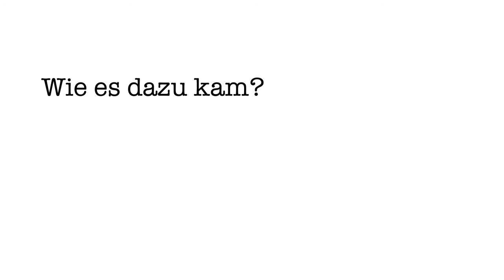"Heute ist Morgen Gestern" - Nora Tschirner für EINE WELT!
Thema des Wettbewerbs 2009/2010 ist "Unsere Welt erhalten  unsere Zukunft gestalten!"
SCHÜLER der KLASSEN 1 bis 13 sind aufgerufen, sich mit dem Thema Nachhaltige Entwicklung zu beschäftigen  in Texten, Filmen, Kunstwerken, Theater- oder Musikstücken, Plakaten oder digitalen Arbeiten: Alles ist erlaubt!

Sendet eure Beiträge bis zum 24. März 2010 ein ) und nehmt am Wettbewerb 2009/2010 teil. Die besten Projekte kürt eine Jury

Auf die Gewinner warten über 100 Geldpreise. 200 Sieger werden nach Berlin zum Abschlussevent ins Schloss Bellevue eingeladen und treffen dort den Bundespräsidenten und den Bundesentwicklungsminister. 12 Gewinner-Projekte werden von einem Filmteam an ihrer Schule besucht, das ihren Wettbewerbsbeitrag in einem Video dokumentiert und unter anderem auf diesem Kanal präsentiert!

"Heute ist Morgen Gestern" ist der offizielle Imageclip für den Schulwettbewerb des Bundespräsidenten 2009/2010 von und mit den beiden Schauspielern und Moderatoren Nora Tschirner (u.a. "Keinohrhase" und "Zweiohrküken" mit Til Schweiger) und Klaas Heufer-Umlauf (Viva, Pro 7 und RTL, MTV Home). Nora und Klaas setzen sich für eine gute Sache ein: Sie haben den Wettbewerb "Alle für EINE WELT für Alle" ehrenamtlich und in ihrer Freizeit mit diesem Videobeitrag unterstützt. Vielen Dank an euch!